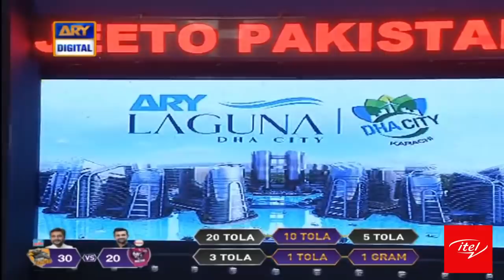Presenting You The 2nd Winner Of ARY Laguna DHA City's Flat Winner 😍 | Digitally Presented by ITEL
Today's Match : Quetta Knights  VS  Karachi Lions

The show has six teams this year; Karachi Lions, Lahore Falcons, Peshawar Stallions, Islamabad Dragons, and Quetta Knights along with the debutant, Multan Tigers. These teams are headed by superstars like Humayun Saeed, Adnan Siddiqui, Shaista Lodhi, and Sana Javed.

its time to support your city’s team. So get ready to create history with Jeeto Pakistan League daily at 7:15 PM, only on ARY Digital